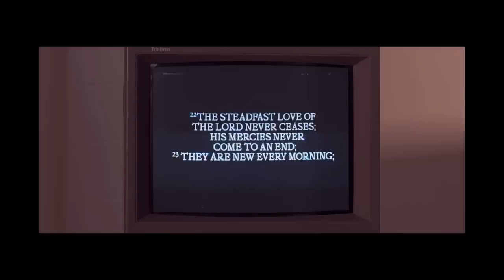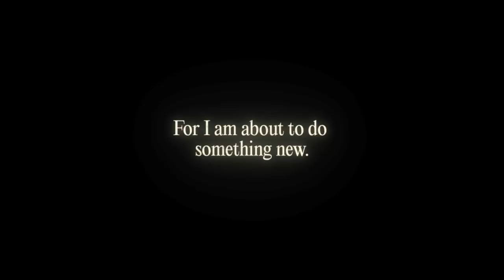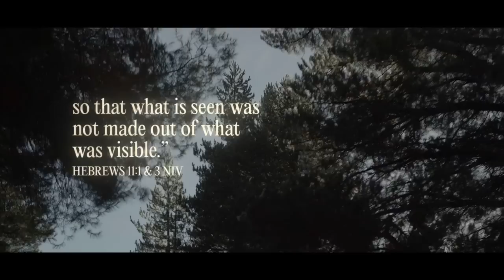Hillsong Church UK | Online Service | 8 January 2023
New to Faith, or want to get more connected into church community,